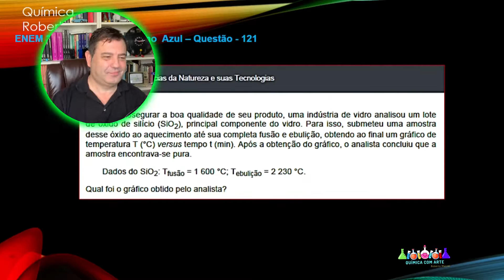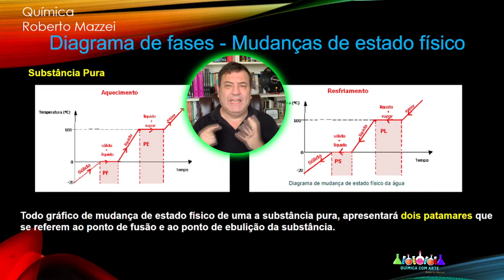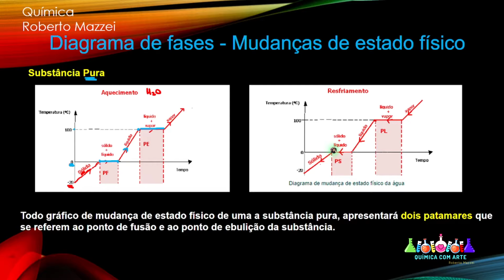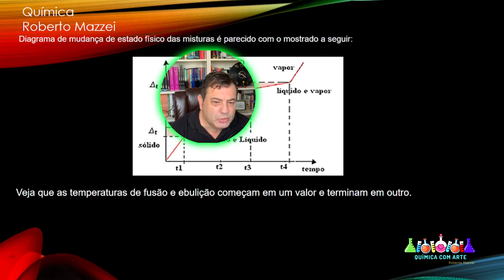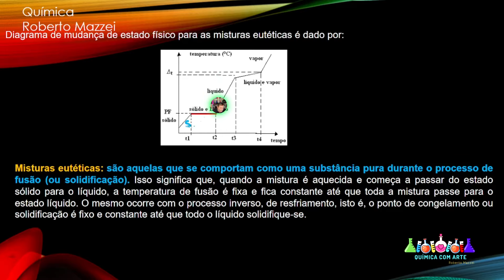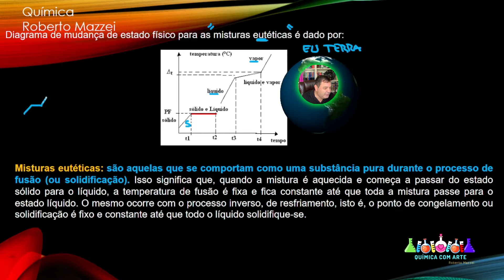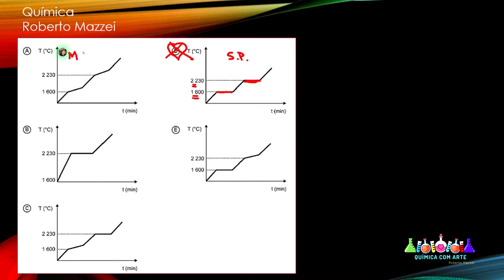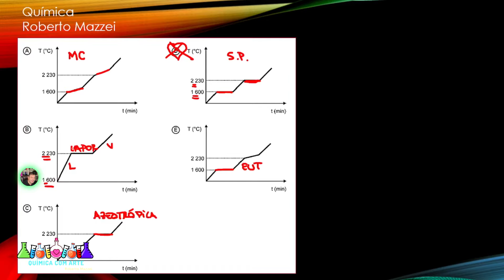💡 ENEM 2020 | Para assegurar a boa qualidade de seu produto uma indústria de vidro analisou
. .              ▬▬▬▬▬▬▬▬▬▬▬ஜ۩۞۩ஜ▬▬▬▬▬▬▬▬▬▬▬▬▬
                 ▓▓▓▓▓▒▒▒░░░ DESCRIÇÃO DO VÍDEO ░░░▒▒▒▓▓▓▓▓▓
               ▬▬▬▬▬▬▬▬▬▬▬ஜ۩۞۩ஜ▬▬▬▬▬▬▬▬▬▬▬▬▬
 ENEM 2020 DIGITAL Caderno Azul - Questão 121
Para assegurar a boa qualidade de seu produto, uma indústria de vidro analisou um lote de óxido de silício (SiO2), principal componente do vidro. Para isso, submeteu uma amostra desse óxido ao aquecimento até sua completa fusão e ebulição, obtendo ao final um gráfico de temperatura T (°C) versus tempo t (min).
Após a obtenção do gráfico, o analista concluiu que a amostra encontrava-se pura.
Dados do SiO2: Tfusão = 1 600 °C; Tebulição = 2 230 °C.
Qual foi o gráfico obtido pelo analista?
Questões correspondentes: Rosa 99; Amarela 105; Branca 134